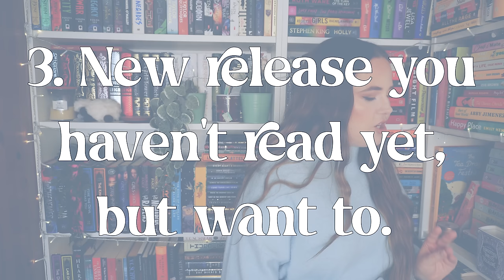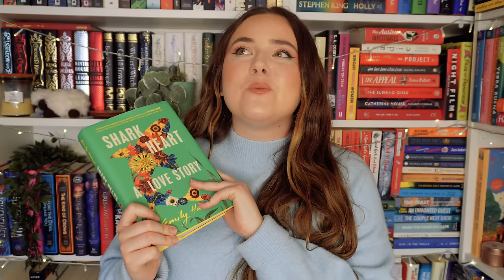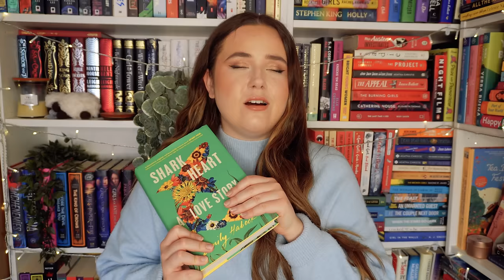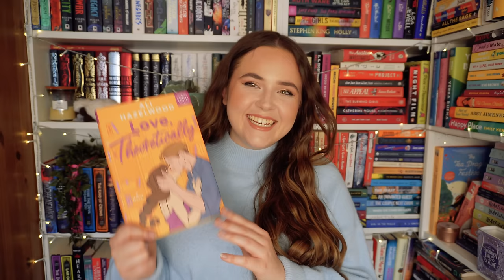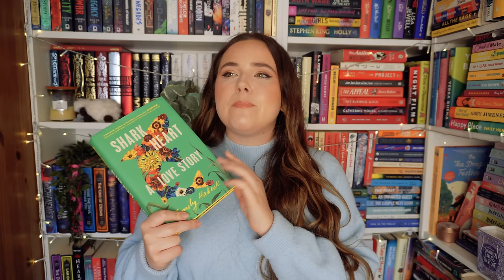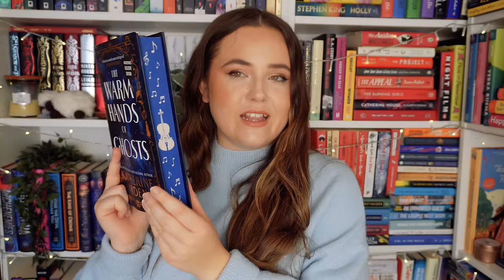mid year freak out tag 😱 best and worst books so far + books i'm most excited to read!